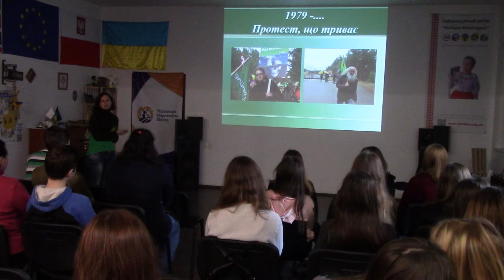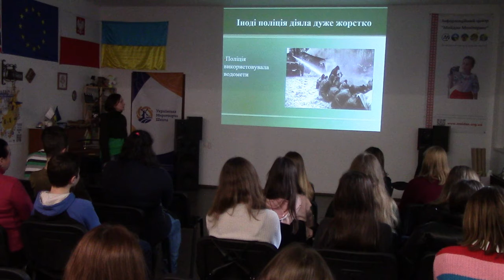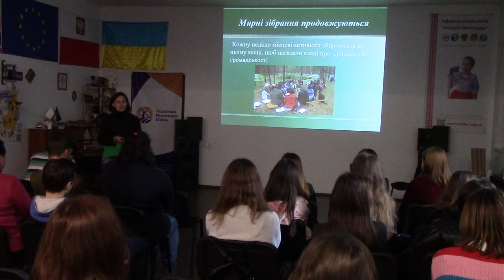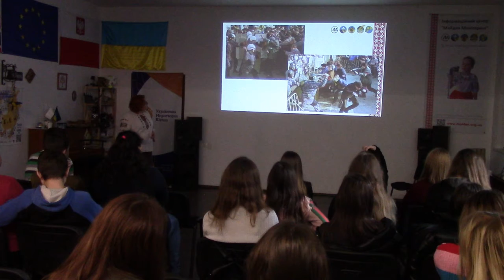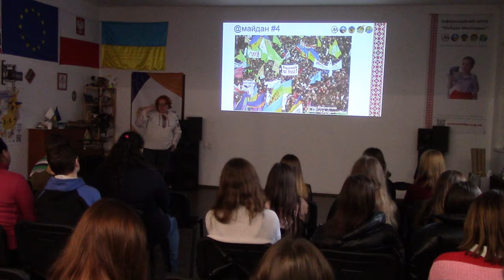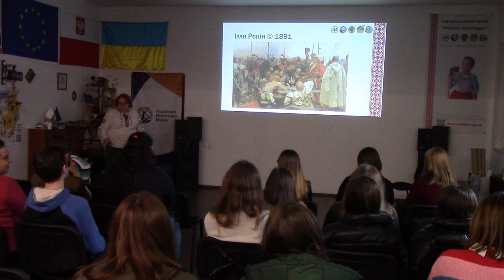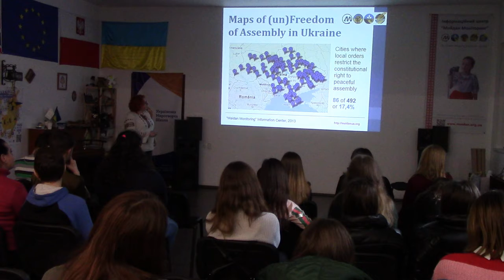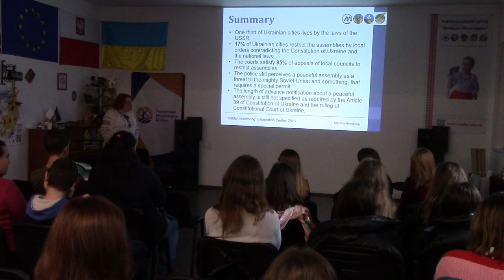Мирні зібрання – як здобувається свобода?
Про важливість саме цієї з громадянських свобод для розвитку суспільства розказують практики з Інформаційного центру “Майдан Моніторинг”, які і організовували дуже багато мирних зібрань, і досліджували історію правозахисту в Україні, і моніторили свободу мирних зібрань, зокрема, і в Харкові.
А також про досвід тривалих ненасильницьких протестів в Вендланді, Німеччина.